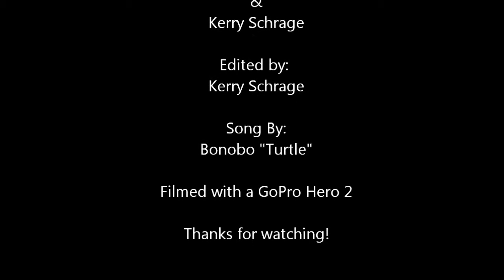Florida Shore Pound(GoPro)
All these shots are from a couple hour session at Paradise Beach Park in Indialantic, Florida on September 26th, 2012.  Most of the shots were by Gunnar Schmauss but I took a handful as well. This is my first edit...  I hope you guys enjoy!